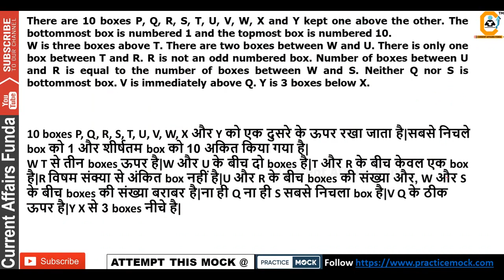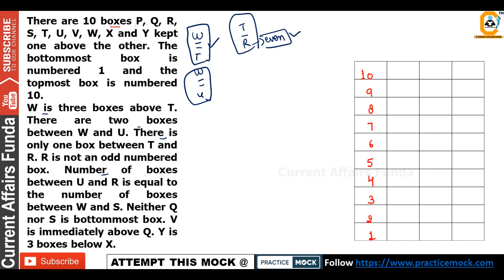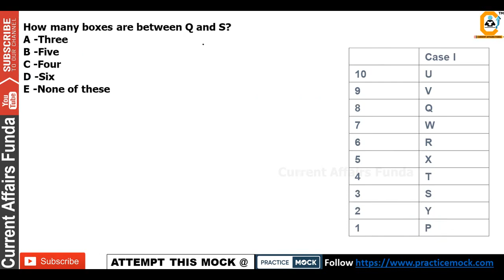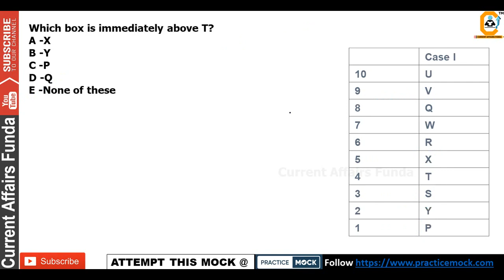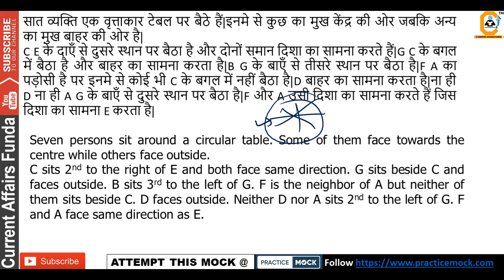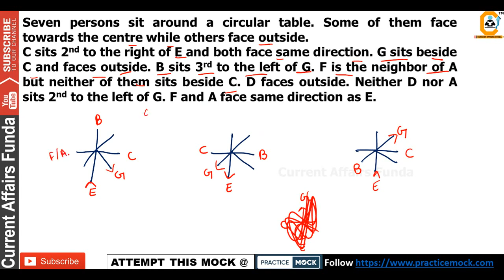Box Puzzle and Circular Arrangement for IBPS PO PRELIMS 2019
in this Mock all the questions are given just updated and new pattern basis .

About us :
Our Work :
1.Quantitative Aptitude
2.Logical Reasoning
3.Current Affairs Weekly Wise
4.Computer Aptitude
5.English Language